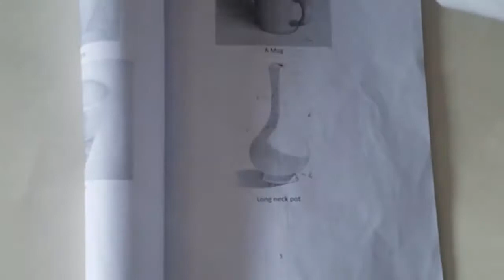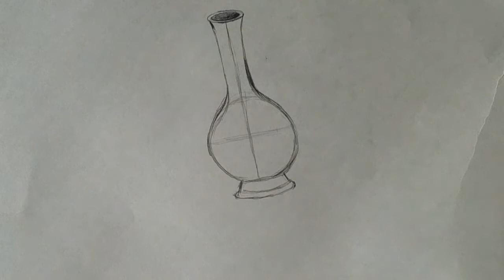Still Life Long Neck Pot | Sketch Art | Hand Arts | Shade Work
In this video, I will draw a long neck pot using 9B Pencil and so Shade Work.